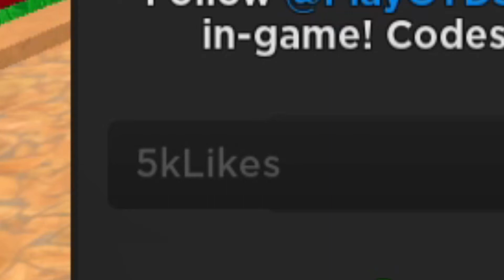NEW OMEGA TOWER DEFENSE SIMULATOR FOR AUGUST 2021 | Roblox Omega Tower Defense Sim Codes NEW UPDATE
In this video I showed you ALL NEW WORKING CODES IN OMEGA TOWER DEFENSE SIMULATOR FOR AUGUST 2021! These codes are working in Omega Tower Defense Simulator during NEW UPDATE.

Jump into Omega Tower Defense Simulator! Find yourself in familiar worlds where you have been tasked with forming a defensive line against enemy waves!

💰 Buy and collect all of the different towers!
⚔️ Use your collected towers to defend yourself from various enemies!
🌀 Work together with your friends!
🏆 Prove yourself in the Hall of Heroes!